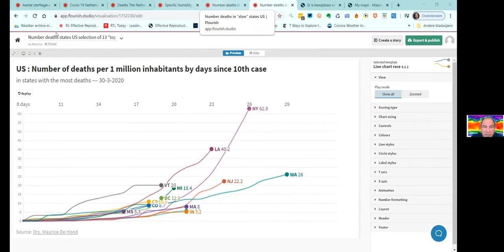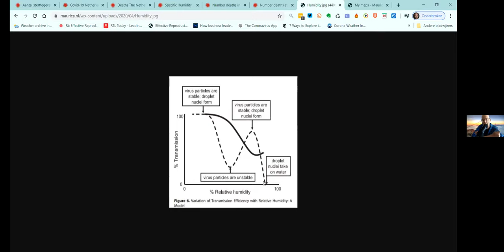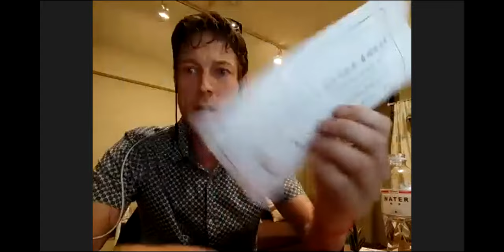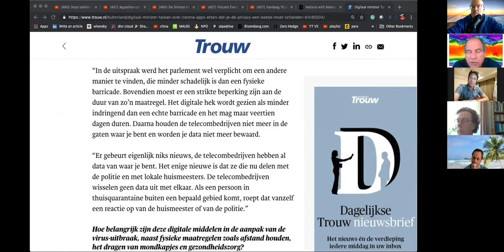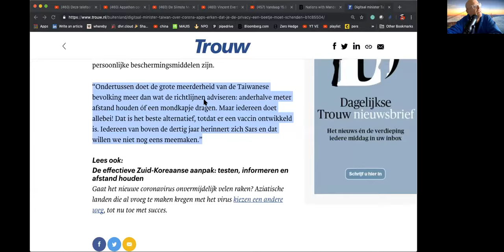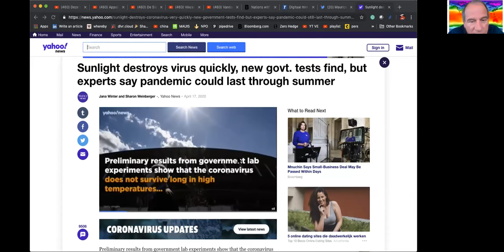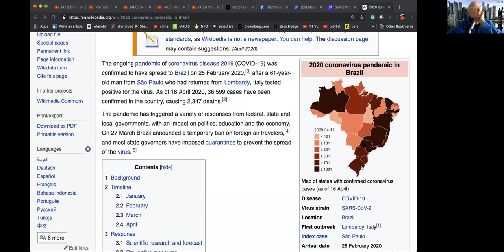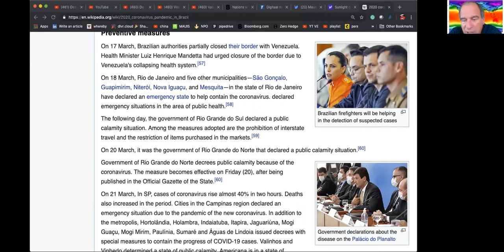Q&A sessie @MauricedeHond vochtigheid, mondkapjes, massale breakouts & intelligente exit strategie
Dit is de Q&A sessie van Maurice de hond over intelligente exit van zondag 20april
Inhoud

Maurice de hond geeft introductie van zijn gedachtes
1) Belang absolute vochtigheid,  boven 6 gram/kg lucht verklaard grote verschillen tussen regios zoals New York/ SF, Noord en Zuid italie, India etc.
2) Waarom mondkapjes net zo belangrijk zijn als 1.5 meter en vaak beter bv in OV of in winkels.
3) Belang van superspread events  en wat te doen
4) Hoe zou een intelligente exit eruit zien?
   - mensen mogen naar buiten maar default met mondkapje zoals in OV of 1.5m
    - scholen open, speciale aandacht  ventilatie.temperatuur en luchtvochtigheid
    - geen kerken, trouwerijen of begrafenissen tenzij met mondkapjes
    - noordelijke provincies meer open dan brabant en limburg
    -1000 willekeurige mensen testen per provincie om spread te bezoeken
    - restaurants open, mondkapjes bediening, klanten totdat ze zitten
    - kantoren open met mondkapjes, 1.5m afstand mogen ze af
    - niet wachten op evidence based.  Sterke aanwijzingen ook accepteren en daarna testen

2 links die besproken zijn:
- Bijdrage Kasper een nederlander die vast zit in taiwan was erg nuttig. Daar gebeurd het al.